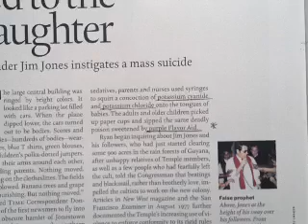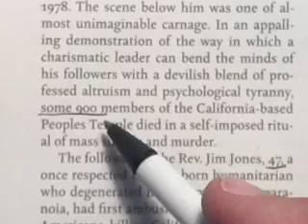DON'T DRINK THE PURPLE COOL AID/ 2.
ITS ALWAYS BEEN THERE ...RIGHT IN FRONT OF OUR FACE.